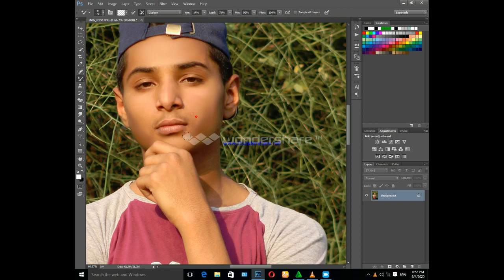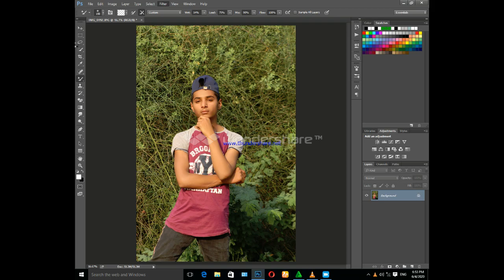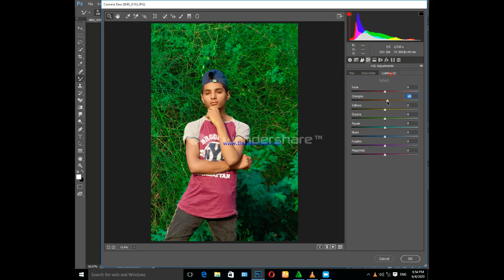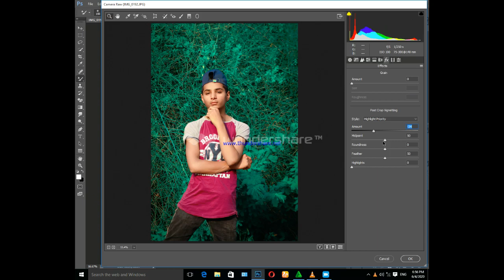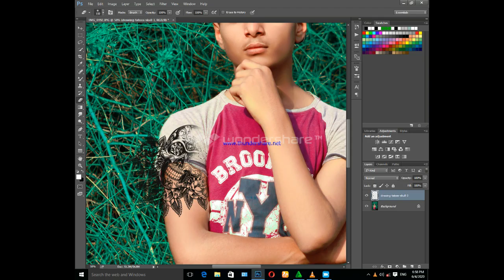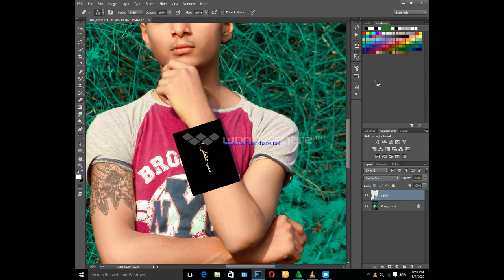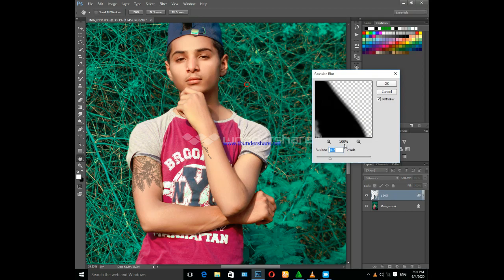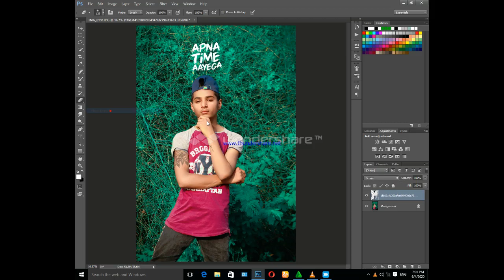NEW EDITING 2020 IN ADOBE PHOTOSHOP CC 2015 SKY BLUE PHOTO EDITING PAHAT PHOTOGRAPHY